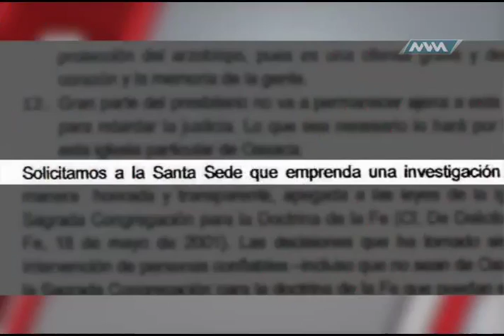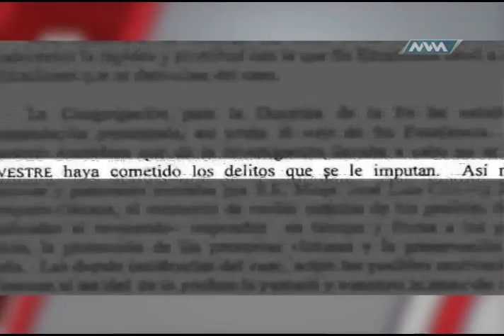Espacio Ciudadano 03-Febrero-17 parte 4